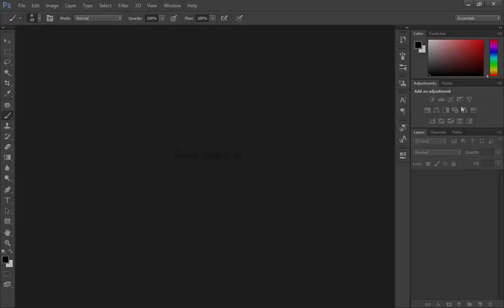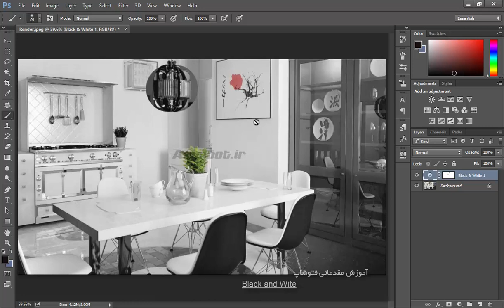آموزش فتوشاپ 2021 😍 Photoshop Black & White tool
🔐رمز: azimoot16